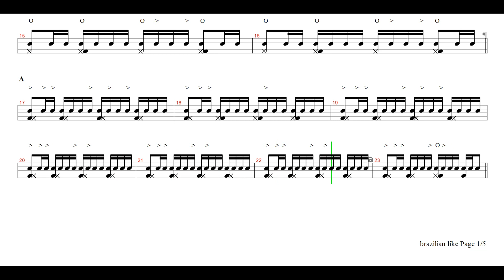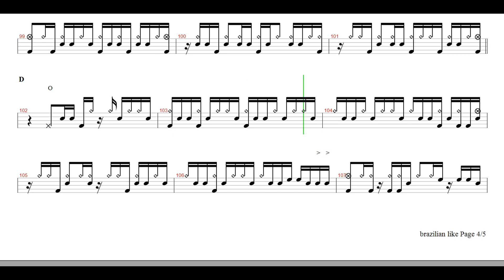michel petrucciani-brazilian like | Drum Score, Drum Sheet Music, 드럼악보